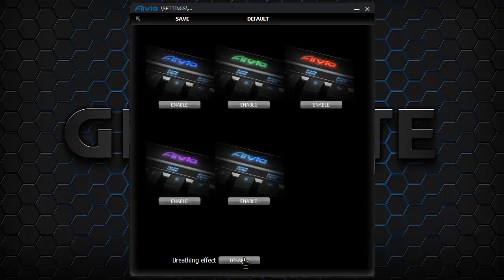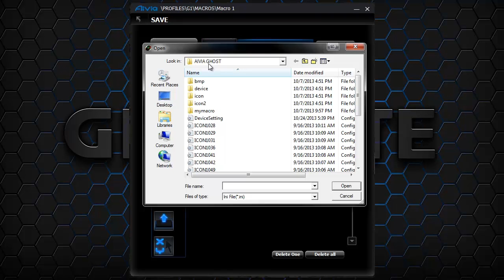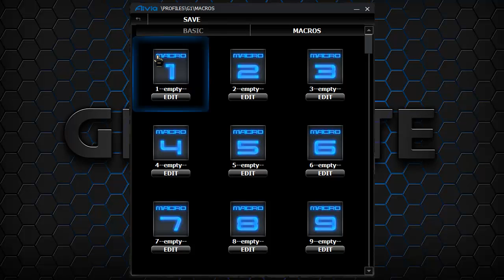Gigabyte Aivia GHOST Gaming Software Overview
Here's a look at the Aivia GHOST!